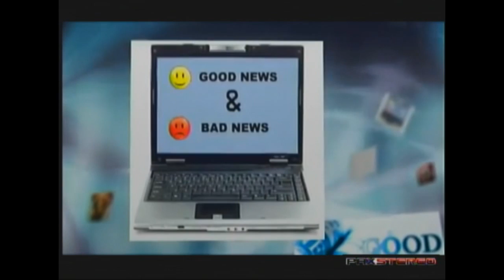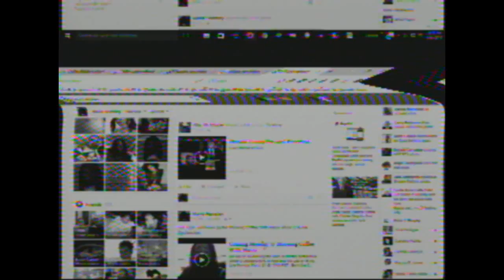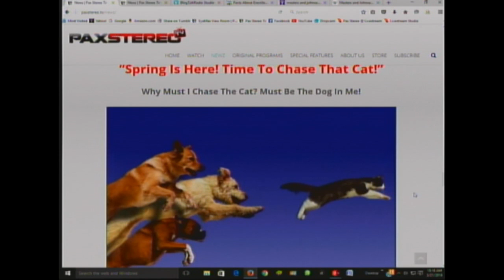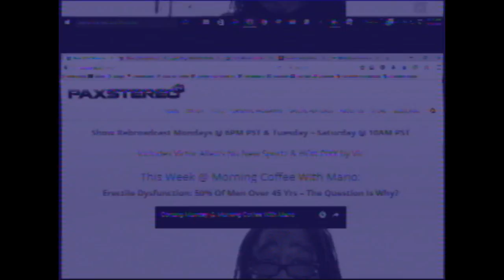Morning Coffee 03 21 16 Part 1 Monolog HD